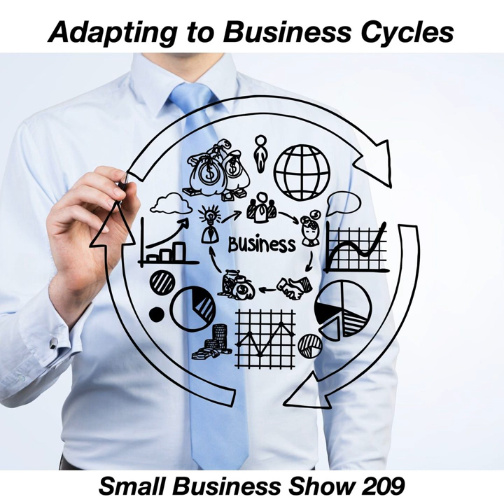Adapting to Business Cycles – Small Business Show 209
The only constant in business is change. Every Small Business goes through various cycles in its lifetime and you’ll need to learn to adjust your management style, your activities and your attitude to match whatever cycle your are in. How many cycles will you encounter? It really depends on the type of business you are running, but on this episode of the Small Business Show, we’ll be focusing primarily on 5 different cycles.

Launch – Implementation – Action
Growth
Peak
Maturity
Decline
Listen and and you’ll learn why adapting your management style and anticipating the next business cycle is critically important for your success as a Small Business Owner.

Your hosts Dave Hamilton and Shannon Jean have owned businesses that have gone through all of these cycles; from the excitement of the Launch, all the way to the misery of decline. During each cycle, there are adjustments to be made and actions to be taken that will steer your business in the right direction. Learn from our mistakes and successes and mix in your own experience to keep your Small Business growing.

Join us for all this and much more on this episode, then visit the Small Business Support Group to share your own tips and to join in on the conversation!

Chapters:
00:00:00 Small Business Show #209 for Wednesday, February 6, 2019
00:01:20 The Disaster version vs. the Planning Version
00:03:09 Constant Change is Here to Stay
00:04:10 Don’t Ignore Decline
00:06:27 There is no Idea Cycle!
00:07:26 It takes action to open the gate
00:09:49 Get on the same page, then dispense with the internal paperwork
00:11:41 Suddenly... viability!
00:13:28 Have an operations person
00:14:59 SPONSOR: ExpressVPN - Take back your Internet privacy TODAY and find out how you can get 3 months free, go to ExpressVPN.com/SBS.
00:17:35 Don’t fall in love with the numbers!
00:18:31 Cash FLOW is King
00:21:48 Grow for ONLY good reasons
00:22:41 Working IN the business vs. ON the business
00:24:39 Expand Your Revenue Stack at Your Peak
00:27:07 Your margins are my opportunities
00:28:22 Jumping back in!
00:29:56 What does maturity look like?
00:31:48 Options in decline: merge, sell, re-partner, close?
00:34:27 Nothing lasts forever, even the bad stuff!
00:37:40 Just Start!
00:39:51 SBS 209 Outtro